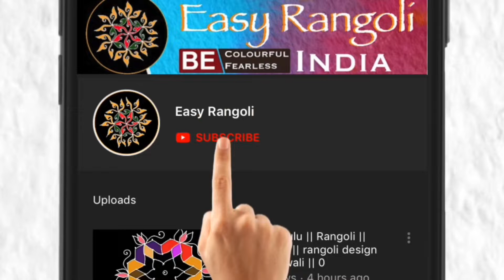Easy simple Rangoli/daily kolams/daily chukkala muggulu/ 9 x 5 Dots